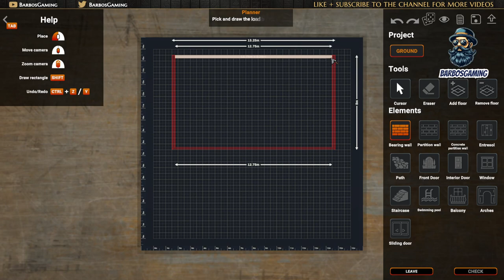Builder Simulator Tutorial Part 4 | Interior Finishing | Paths | Planner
📢 Welcome to Part 4 of my Builder Simulator tutorial series! In this episode, we'll be covering interior finishing, paths, and the planner tool.

First, we'll take a look at interior finishing. This includes things like painting the walls, adding flooring, and placing furniture. You can use the planner tool to help you visualize your design before you start building.

Once you're happy with the interior of your building, it's time to add some paths. Paths allow your customers to move around your building easily. You can use the planner tool to create paths of any shape or size.

Finally, we'll take a look at the planner tool itself. This powerful tool allows you to create detailed plans for your buildings before you start building. You can add walls, floors, furniture, and even paths to your plan.

This is just a brief overview of what we'll be covering in this episode.

🎁 This series is powered by Iosipici.🏆 Thanks very much.